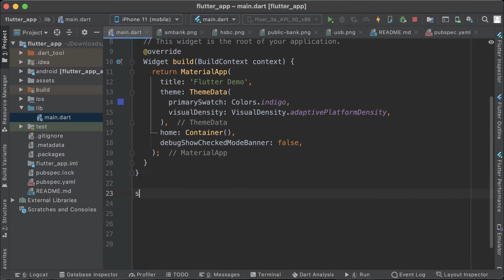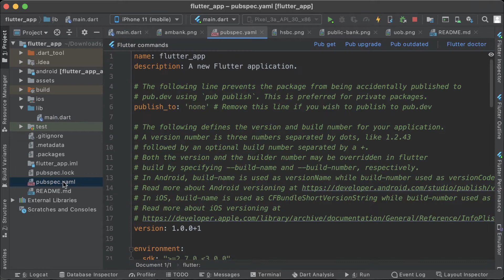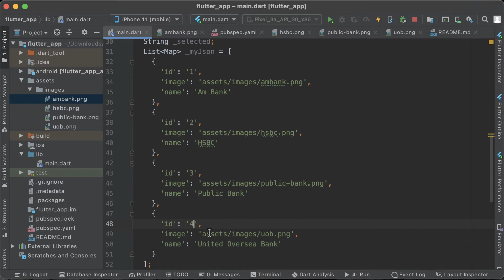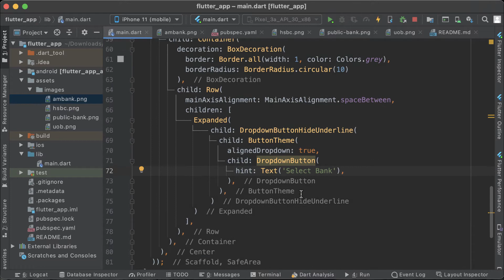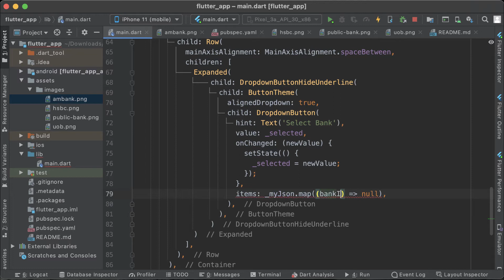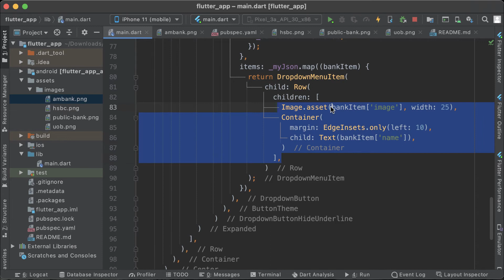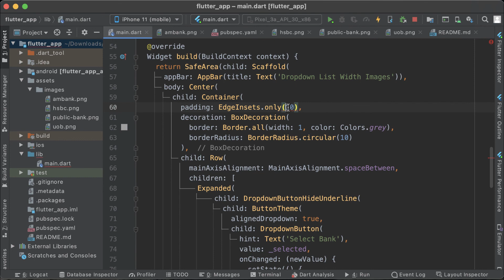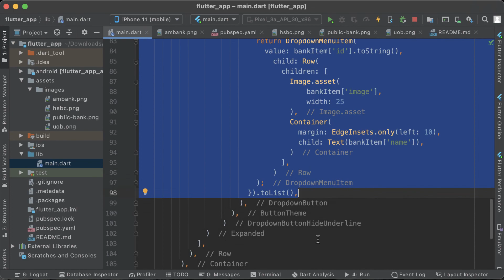Flutter: Dropdown List With Images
In this video, I show you How to do Dropdown List With Images in Flutter.